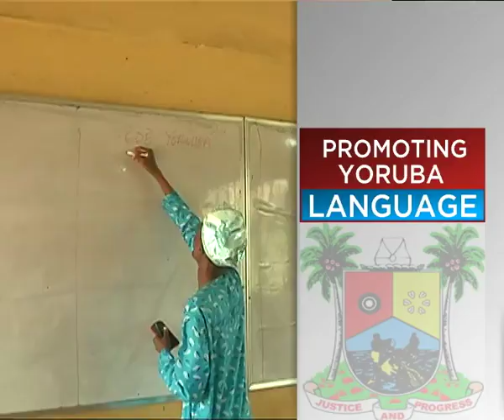Lagos Parliament | Speaker Obasa swears in Eti-Osa One Constituency Representative